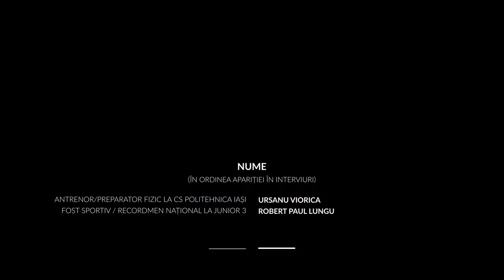Viorica URSANU - Premiul Mentor 2020 (Iași)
După absolvirea Universității „Alexandru Ioan Cuza” din Iaşi și obținerea specializării în educație fizică, având titlul de șefă de promoție, în lipsa unor posturi la oraș, își începe cariera de profesor-antrenor de atletism în zone rurale din Iași, unde, în ciuda condițiilor precare, dezvoltă o adevărată pepinieră de sportivi. Din 1984, predă în orașul Iași și în scurt timp a putut contribui semnificativ, alături de soțul ei, Grigore Ursanu, la crearea elitei sportive ieșene, cumulând peste 100 de medalii la Campionate Naționale, 25 de medalii la Campionate Balcanice, 3 medalii la Jocurile Europei de Sud-Est, o medalie de argint la Campionatele Mondiale (Andreea Ionescu - Ostrava, 2007) și o medalie de aur la Campionatul European Paralimpic (Florin Marius Cojoc - Stadskanaal, 2012). În 2007, a fost distinsă cu Diploma de Merit oferită de Federația Română de Atletism, cu Diploma „Gheorghe Lazăr” clasa I oferită de Ministerul Educatiei, Cercetării și Tineretului, și cu numeroase Diplome de Excelență la nivelul județului Iași. Dincolo de reușitele din sfera sportului, este apreciată pentru valorile umane transmise elevilor săi. Despre aceste valori, povestește Gabriela Lepciuc, fostă elevă, în prezent antrenor la Clubul Sportiv Politehnica Iași: „Nu cred că există cuvinte care să poată descrie cât de mult însemnați pentru noi. 'Noi' – generațiile, pentru că alături de dumneavoastră au crescut zeci de sportivi pe care nu i-ați antrenat să ajungă doar campioni, ci și oameni, în adevăratul sens al cuvântului. Dumneavoastră însemnați respect, admirație, curaj, iubire, puritate, într-un cuvânt: familie”.